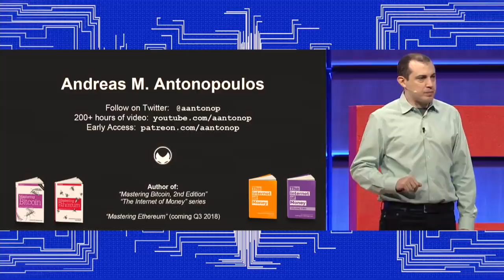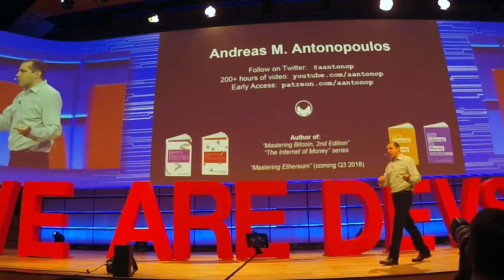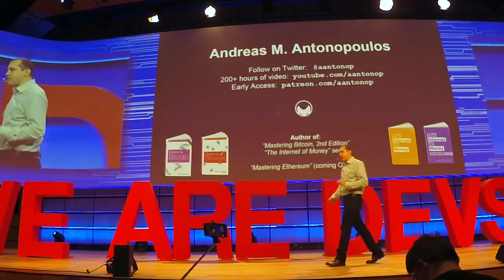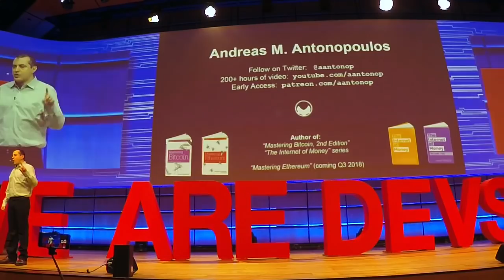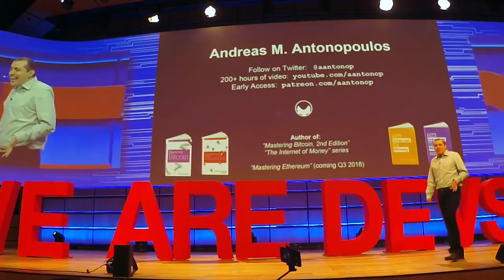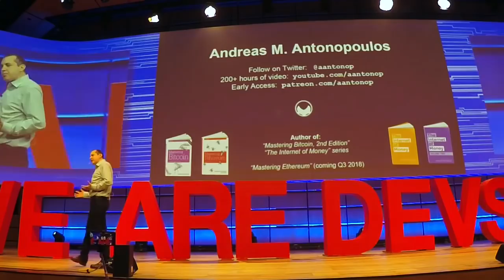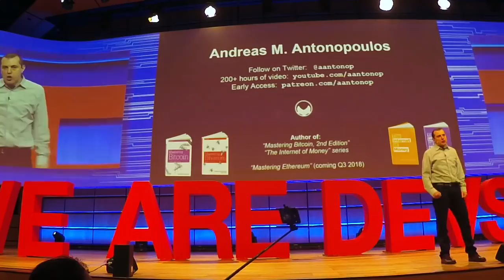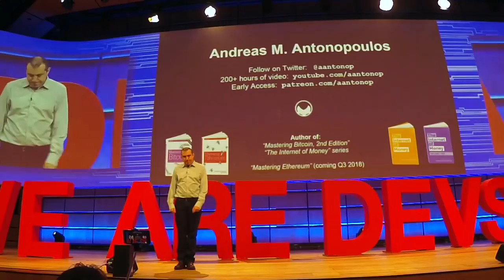Why Open Blockchains Matter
In this talk, Andreas looks at how the ethos of the free & open-source software movement was vital to Bitcoin's success and explains why it is the open blockchains that truly matter in building a borderless, censorship-resistant internet of money. With applications that are open-source, open-access, and built through permissionless innovation at the edge.

Chapters
0:00 Open source software
2:39 Closed and open systems
5:21 Open, decentralised, neutral, borderless and censorship resistant
8:42 The open blockchain
10:26 Centralised blockchain
12:03 Money and trust
14:31 The natural motivation of corporations/governments is control
15:59 Turning money into a network protocol

This talk took place on May 18th 2018 for the WeAreDevelopers World Congress at Austria Center Vienna in Vienna, Austria

[NEW] THE INTERNET OF MONEY, v2